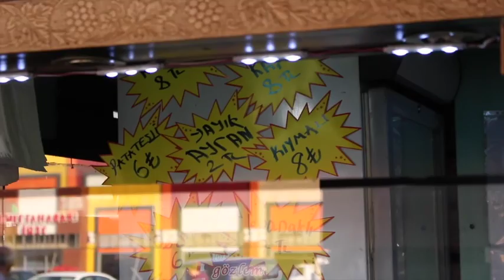Turkey Trip 2016 || Ankara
The past few months of my life have been absolutely insane. From traveling, new opportunities, epic moments, and heartbreaks, this video is a tribute to the people who have had such a huge impact on me and my life. It is literally a representation of my soul, my heart, and my moments. Life is what you experience it as, and you write your own story. It's time for a new chapter.

This video would not have been possible without the amazing people that i am blessed to call family, credit should be just as much for them as it was for me making this video.

Adele - @quenadele
Amanda - @amandakyt
CheeLing - @mccheels803
Christine - @christine_lly
Emp - @lorusemp
Joshua - @joshuakiew
Louis - @louiskys
LengLeng - @leng420
Vincent - @vinz_1992

Location:
Ankara, Turkey

Equipment used:
GoPro Hero Silver 4
Canon D100